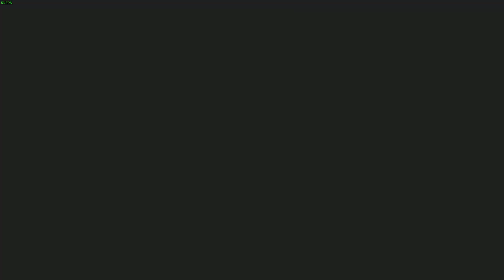Appointment Gone Hard | Crash Time Undercover